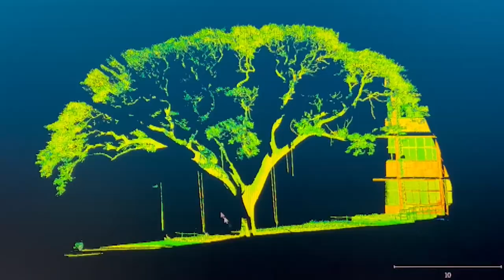Searching for the Tallest Tree in Taiwan | TaiwanPlus News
📹Reporters: Howard Chang/Irene Wu

Taiwan Forestry Research Institute is using new technology to team up with National Cheng Kung University to find the tallest tree in Taiwan.